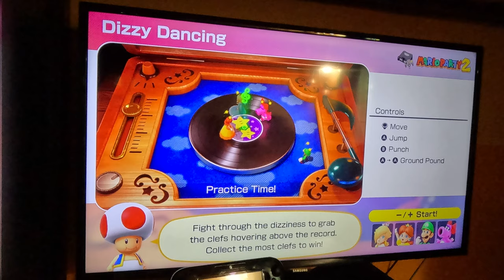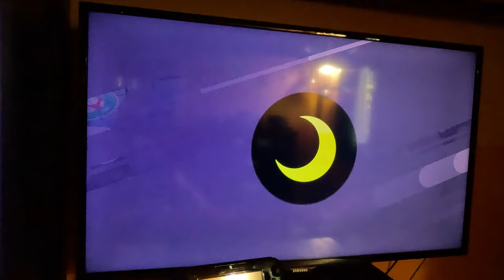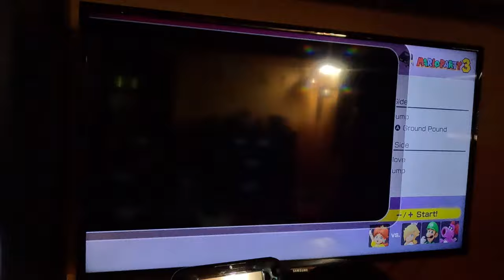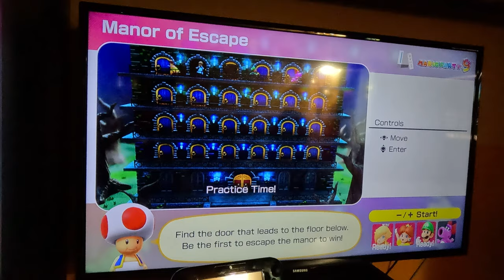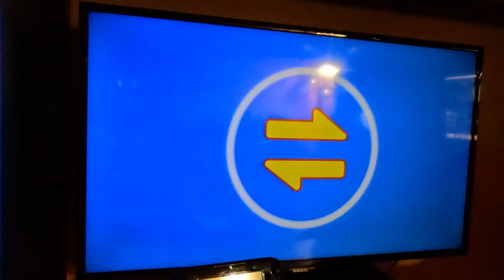(4K60fps) Mario Party Superstars - Horror Land (Luigi, Hard Difficulty, Part 1)